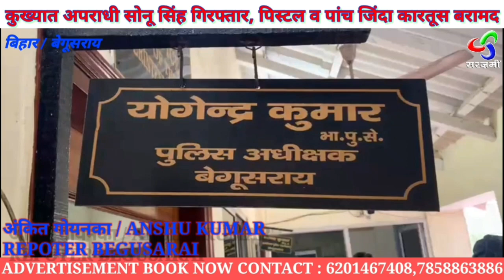Begusarai: बेगूसराय : कुख्यात अपराधी सोनू सिंह गिरफ्तार, पिस्टल व पांच जिंदा कारतूस बरामद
बेगूसराय : कुख्यात अपराधी सोनू सिंह गिरफ्तार, पिस्टल व पांच जिंदा कारतूस बरामद